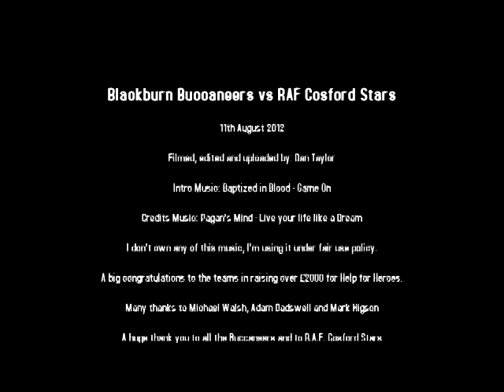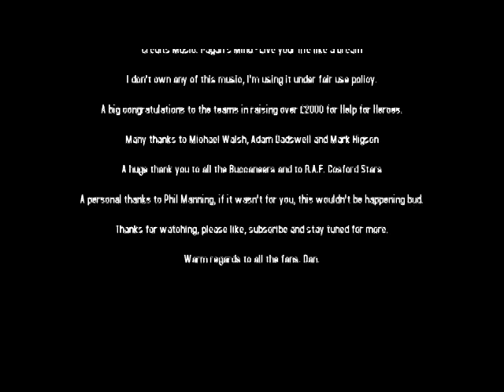Blackburn Buccaneers vs Cosford Stars (Final Period)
Hey guys!

A game hosted for charity that raised over £2000.00 for the group Help for Heroes. A worthy cause and an awesome game too.

Dan.